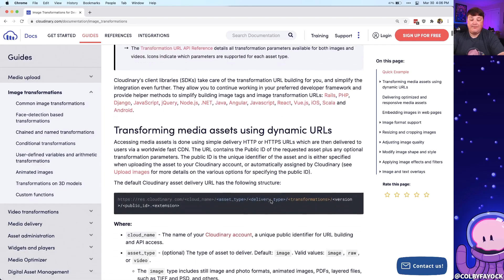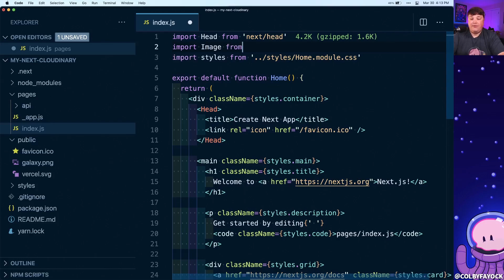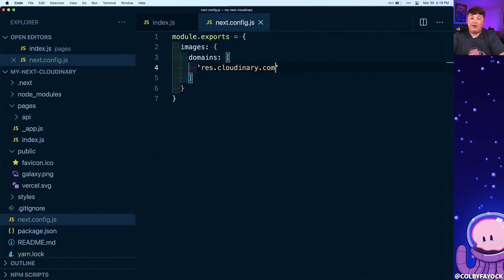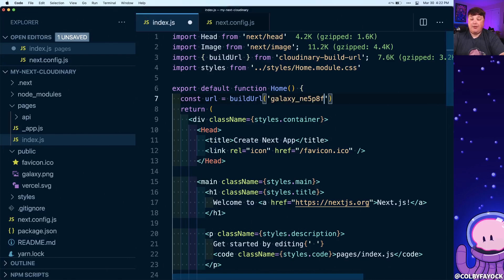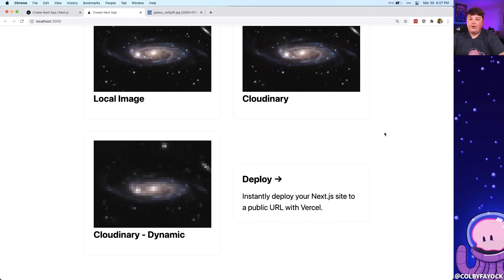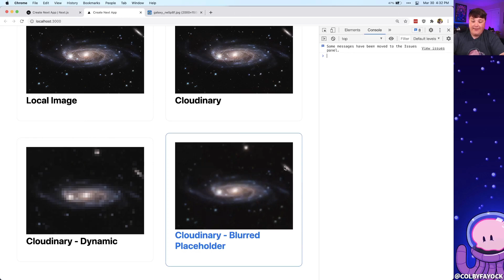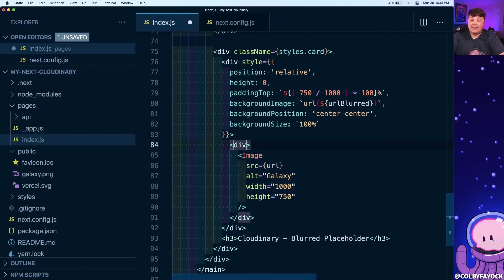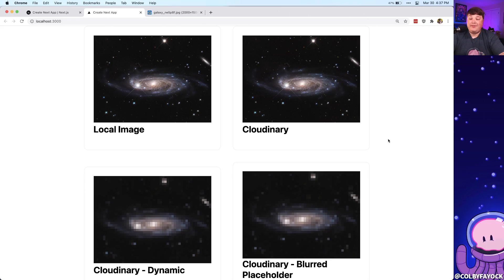Next.js Image with Cloudinary - Blurred Placeholder Images Tutorial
Learn how to create blurred placeholder images for a great loading user experience with Cloudinary and the Next.js Image component.

🧐 What's Inside
00:00 - Intro to Next.js Image with Cloudinary
00:09 - The tools we'll use like Next.js, next/image, and Cloudinary
00:45 - Creating a new React app with Create Next App
01:18 - Adding a local image with the Next.js Image component
03:32 - Using and configuring static Cloudinary image URLs with the Next.js Image component and next.config.js
05:02 - Creating dynamic Cloudinary image URLs with Cloudinary Build URL
08:28 - Adding a blurred background placeholder loading image with Cloudinary transformations in Next.js
12:32 - Artificially delaying image load to see how the placeholder loading image works with useState, useEffect, and setTimeout
15:12 - Outro

🧰 More Resources

🎼 Music
Music from Uppbeat (free for Creators!):